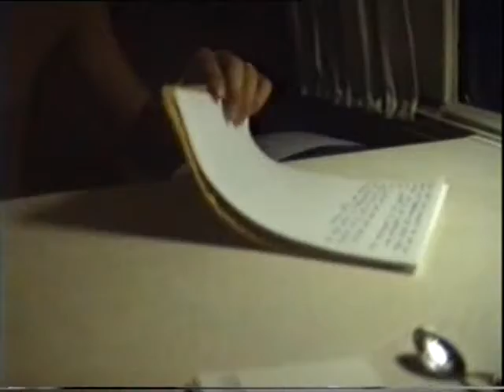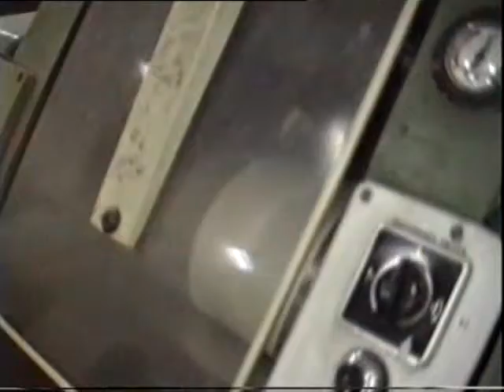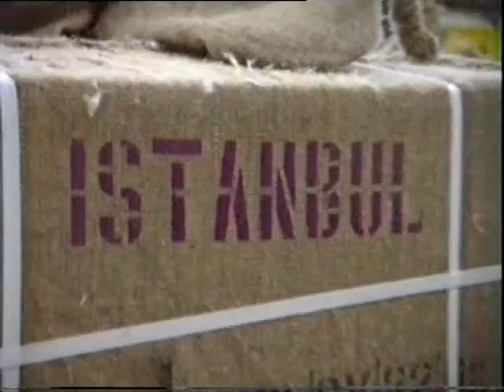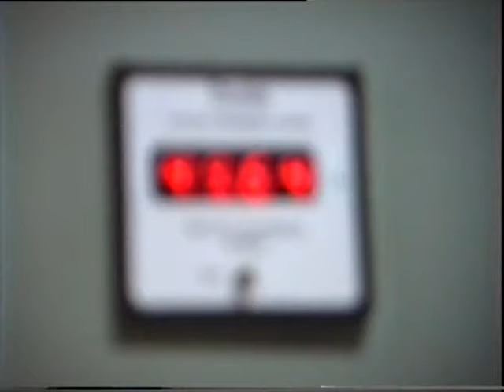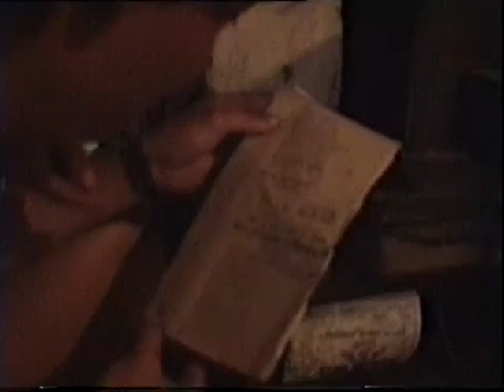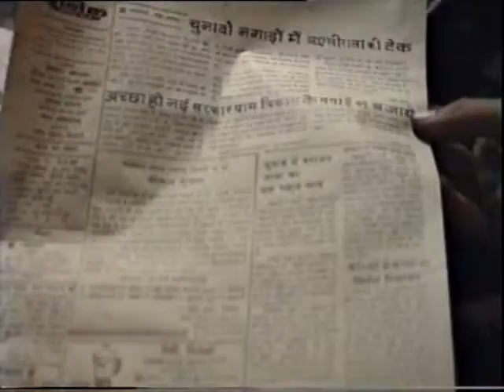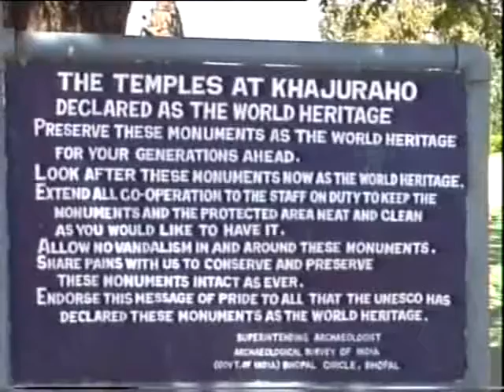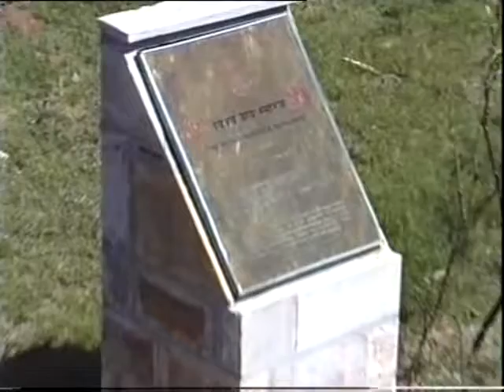Journey to India (Part 8)